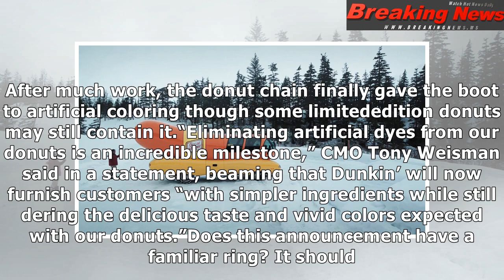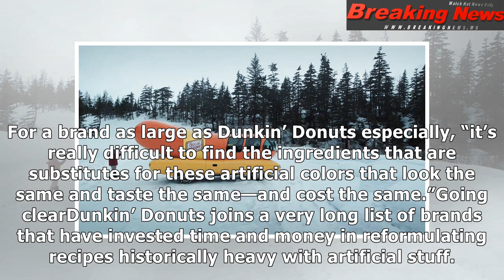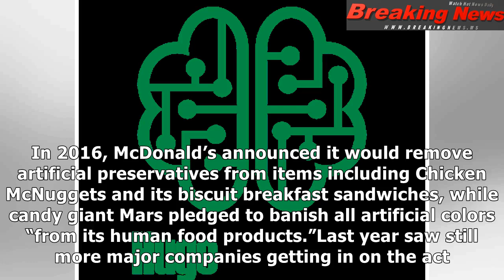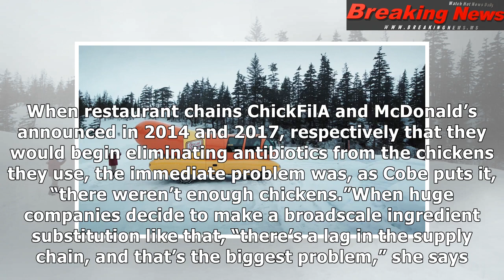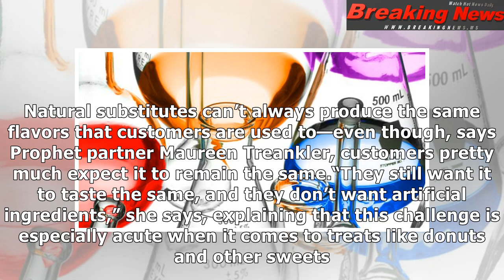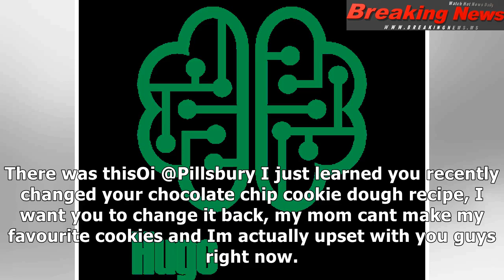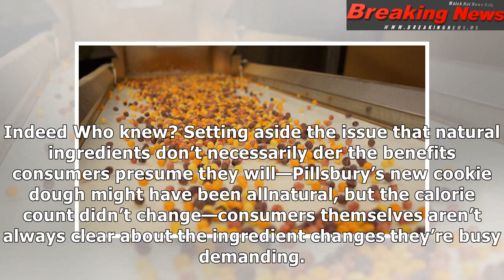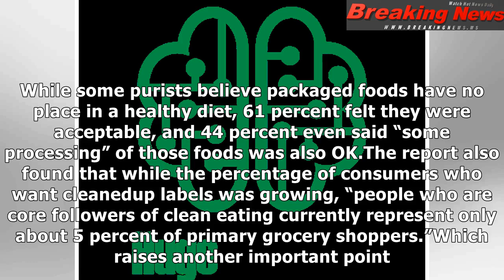Switching to healthy ingredients is riskier for brands than you might think